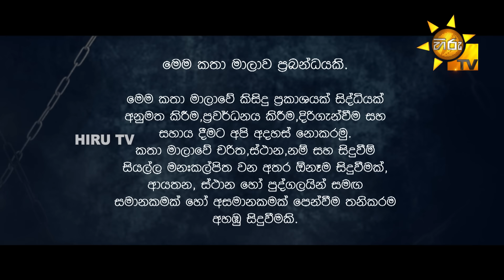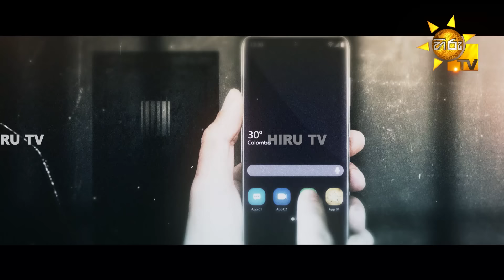119 | Episode 60 | 2023-05-30 | Hiru TV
119 | Episode 60 | 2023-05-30 | Hiru TV